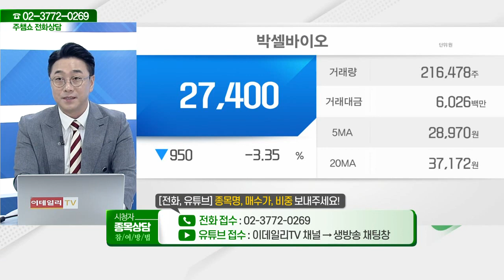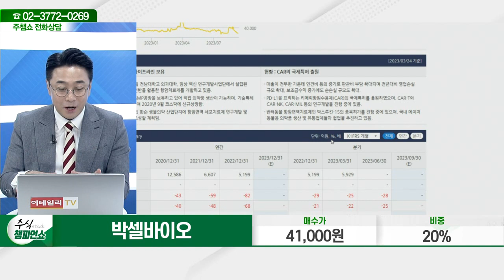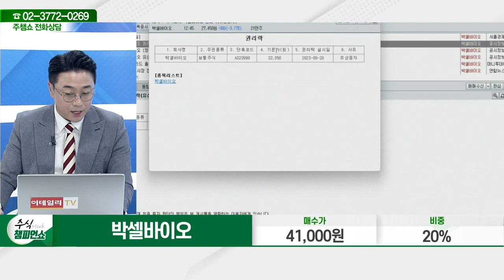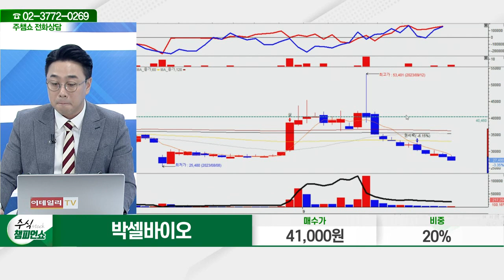박셀바이오(323990)_황민혁 전문가_종목 상담 (20230926)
2) 유튜브: 이데일리TV 채널›생방송 채팅창